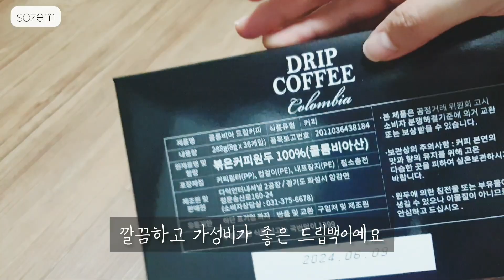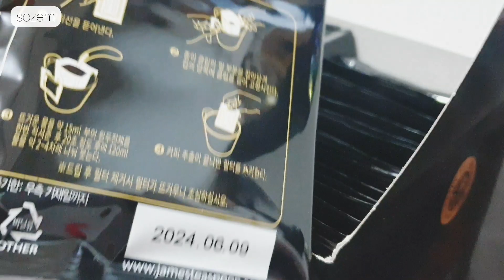홈카페 드립백 대용량 제임스티스푼 콜롬비아 커피원두 드립백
Drip bag recommendation James teaspoon Colombia coffee beans Drip bag coffee